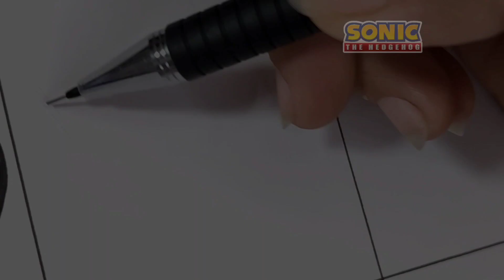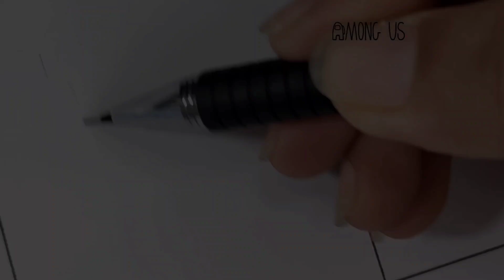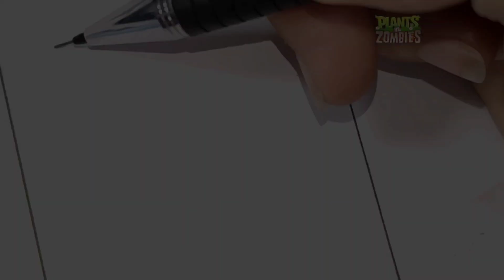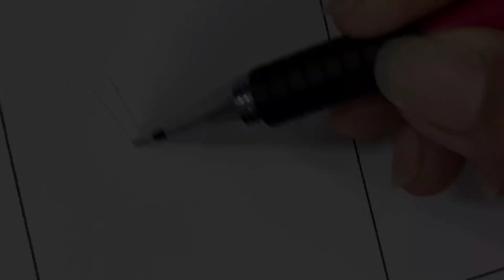Drawing ALPHABET LORE B in Different Styles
Art Materials:
Fccp classic
Touch Markers
Fineliners
Vellum Board 200gsm